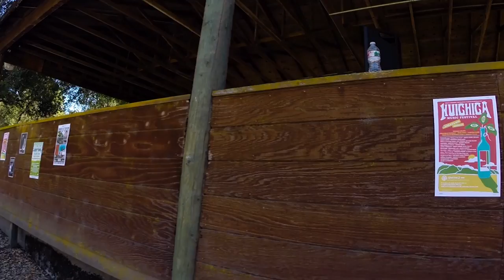EXTRA CLASSIC - "Electric Stars" (Live at Huichica Music Festival 2018)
Extra Classic - "Electric Stars" Live at Huichica Music Festival in Sonoma County, CA 2018
Skip to Music 00:21

*** Credits ***
Artists: Extra Classic
Director of Photography: Jon Chetrit
Recording Engineer: Ethan Glaze
Mixing Engineer: Sean P. Jones
Gaffer and Camera: Jack Higgins
Post Production by: Adam Weiss